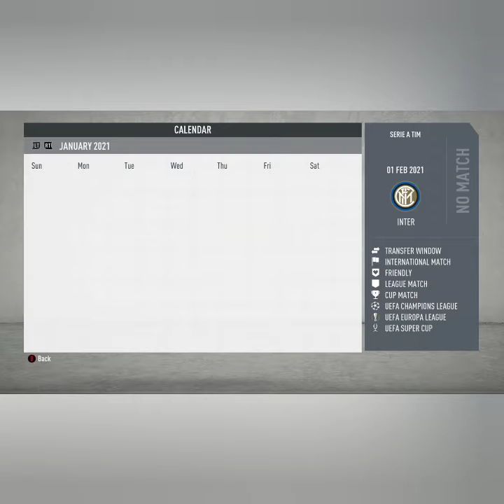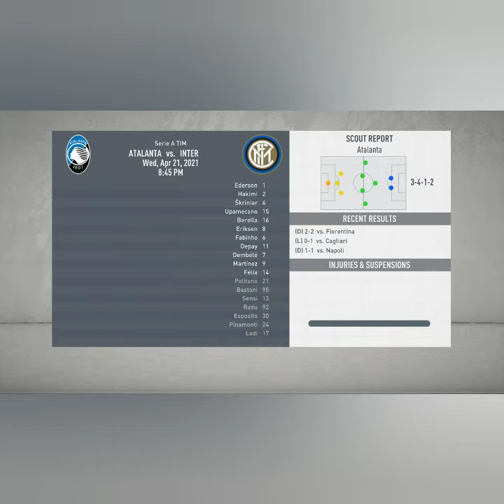Have we Bottled the Champions League?! Fifa 20 Inter Milan Career Mode| Episode 15